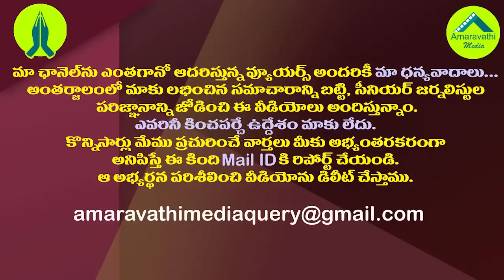లోకేష్ దూకుడు తగ్గడానికి అసలు కారణం ఇదేనా?| Why is Nara Lokesh silent on Amaravathi Capital Issue?